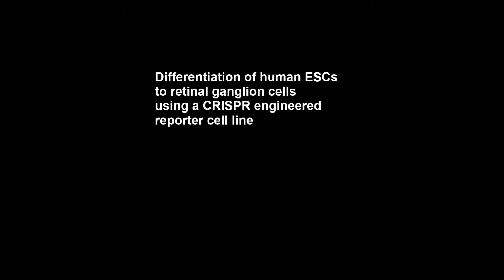Differentiation of human ESCs to retinal ganglion cells using a CRISPR engineered reporter cell line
Differentiation of human ESCs to retinal ganglion cells using a CRISPR engineered reporter cell line. Valentin M. Sluch et al (2015), Scientific Reports

Retinal ganglion cell (RGC) injury and cell death from glaucoma and other forms of optic nerve disease is a major cause of irreversible vision loss and blindness. Human pluripotent stem cell (hPSC)-derived RGCs could provide a source of cells for the development of novel therapeutic molecules as well as for potential cell-based therapies. In addition, such cells could provide insights into human RGC development, gene regulation, and neuronal biology. Here, we report a simple, adherent cell culture protocol for differentiation of hPSCs to RGCs using a CRISPR-engineered RGC fluorescent reporter stem cell line. Fluorescence-activated cell sorting of the differentiated cultures yields a highly purified population of cells that express a range of RGC-enriched markers and exhibit morphological and physiological properties typical of RGCs. Additionally, we demonstrate that aligned nanofiber matrices can be used to guide the axonal outgrowth of hPSC-derived RGCs for in vitro optic nerve-like modeling. Lastly, using this protocol we identified forskolin as a potent promoter of RGC differentiation.